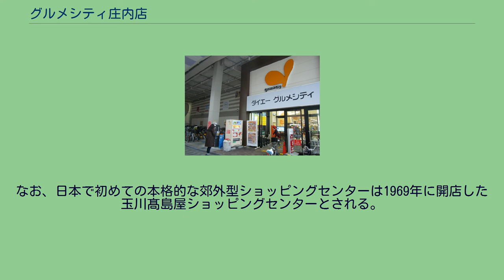グルメシティ庄内店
グルメシティ庄内店（グルメシティしょうないてん）は、株式会社ダイエーが運営するショッピングセンター。
大阪府豊中市庄内西町二丁目に所在し、阪急宝塚線庄内駅前の商店街「庄内本通商店街（庄内WEST）」の一角に立地する。
1964年4月5日にダイエー庄内店として開業。
食品スーパー業態のダイエーグルメシティ庄内店（旧店舗）への転換を経て、建物の老朽化により建て替えられ、2013年4月27日にグルメシティ庄内店として再度開業した。
本項では、旧店舗（ダイエー庄内店→ダイエーグルメシティ庄内店）と新店舗（グルメシティ庄内店）を一括して取り扱う。
ダイエー庄内店として開業。
それぞれ地上5階建ての2棟の建物で構成されていた。
エレベーター・エスカレーターは共に設置されていなかった。
開業当初の名称は庄内ショッパーズプラザであったが、後にはこの名称は使われず、ダイエーグルメシティ庄内店の名称を前面に出していた。
ただし、大阪府への届出上のSC名称では「庄内ショッパーズプラザ」となっていた。
1995年1月17日の5時46分52秒に、マグニチュード7.3の兵庫県南部地震（阪神・淡路大震災）で、建物に甚大な被害を受け営業不能となるも、1995年2月15日から同年3月9日まで店外で営業を続けた。
その後は、食品スーパー業態のダイエーグルメシティに業態転換して営業することとなる。
事実上の1号店であったダイエー千林店が閉店した後は、ダイエーとして開業した最古参の店舗として営業を続けていたが、47年を超える建物の老朽化は著しく、ダイエーグルメシティ庄内店は2012年1月31日18時をもって閉店した。
跡地には地上2階建ての建物が建設され、2013年（平成25年）4月25日にグルメシティ庄内店として開業した。
総合スーパー (GMS) を成功させたダイエーが、米国で流行していたショッピングセンター（複数の店舗が入居する大型商業施設）を日本に導入するための実験に白羽の矢を立てたのがダイエー庄内店であった。
スーパーマーケット機能（ダイエー）と銀行（福徳銀行）が入居する棟と、専門店が入居する専門店棟との2つに分け集客を図ることは、当時の日本では画期的であった。
実験的ではあったもののダイエーは日本でのショッピングセンターの基礎を作ることに成功し、この方式はダイエーのみならず同業他社にも導入され、多数の店舗でこの方式が取られることになった。
米国占領下の沖縄で1954年に「プラザハウスショッピングセンター」というショッピングセンターが開業しているが、 開設当初はアメリカ人専用であったこと、当時、沖縄は未だに米国施政下であったことから、 日本で開業させたショッピングセンターはダイエー庄内店が最古とされている。
なお、日本で初めての本格的な郊外型ショッピングセンターは1969年に開店した玉川髙島屋ショッピングセンターとされる。
閉鎖されたダイエーグルメシティ庄内店（2012年2月9日） 4階から5階にはかつて屋上遊園地等のテナントが存在していたが、阪神・淡路大震災以降は閉鎖され、一部フロアはダイエーの関連本部が入居し立入禁止となっていた。
メガネの愛眼の1号店は、庄内店1階に入居していた店舗であった。
同社は跡地に建設されたグルメシティ庄内店にも出店している。